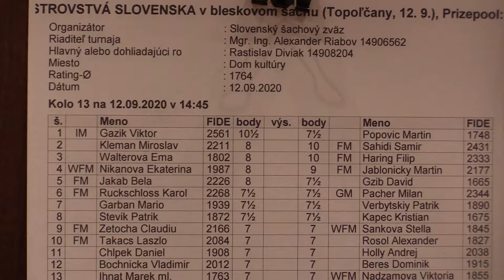13.4. WFM Nikanova Ekaterina - FM Jablonický Martin 0 - 1